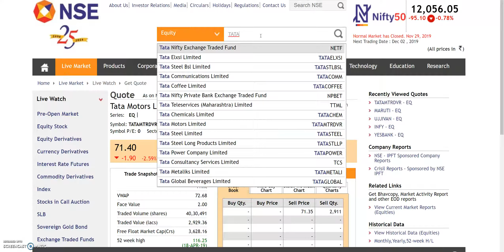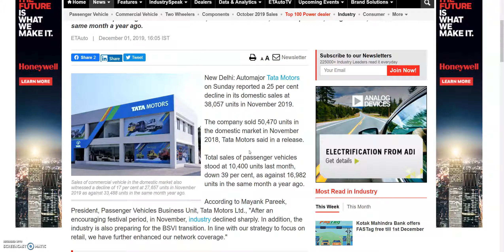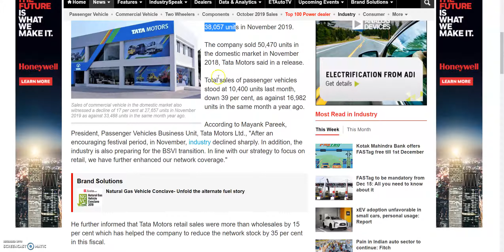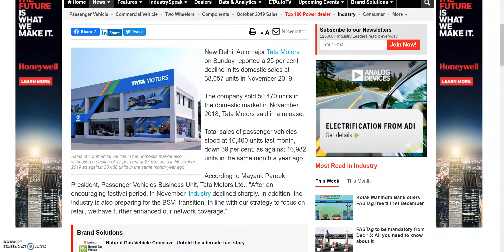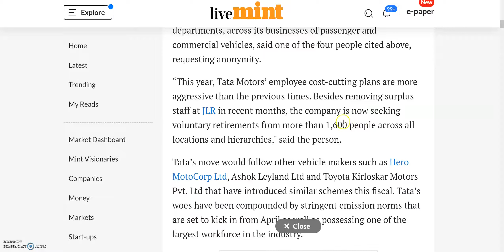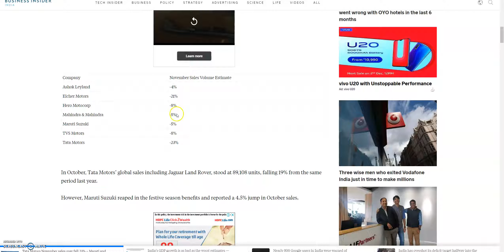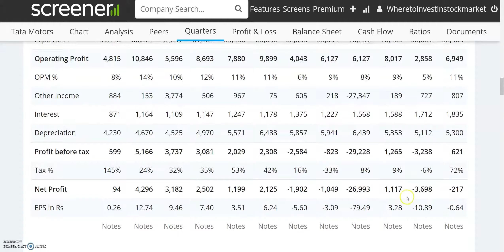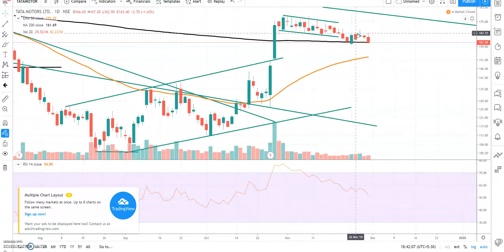TATA MOTORS SHARE | बड़ा झटका | LATEST SHARE MARKET NEWS | TATA MOTORS SHARE PRICE |STOCK MARKET NEWS